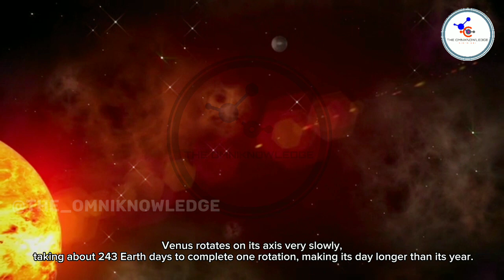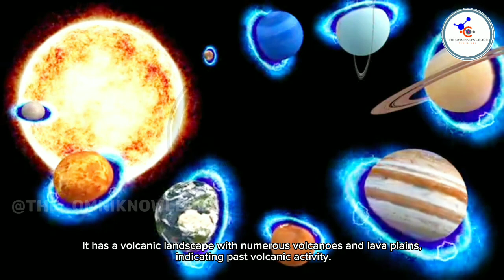Venus 😱 | planets 🍃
1. Venus is the second planet from the Sun and is often referred to as Earth's "sister planet" due to its similar size and composition.

2. It is the hottest planet in our solar system, with surface temperatures reaching up to 900 degrees Fahrenheit (475 degrees Celsius).

3. Venus has a thick atmosphere composed mainly of carbon dioxide, with clouds of sulfuric acid that create a dense greenhouse effect, trapping heat and causing the extreme temperatures.

4. The planet has no moons or rings.

5. Venus rotates on its axis very slowly, taking about 243 Earth days to complete one rotation, making its day longer than its year.

6. It is named after the Roman goddess of love and beauty.

7. Venus is often called the "evening star" or the "morning star" because it is visible from Earth as a bright object in the sky during certain times of the year.

8. The planet has a diameter of about 12,104 kilometers (7,521 miles), making it slightly smaller than Earth.

9. Venus has a very dense atmosphere, which creates a surface pressure about 92 times that of Earth's atmospheric pressure.

10. It has a volcanic landscape with numerous volcanoes and lava plains, indicating past volcanic activity.

11. Venus does not have any liquid water on its surface, as the high temperatures cause it to evaporate quickly.

12. The Soviet Union's Venera program successfully landed several spacecraft on Venus in the 1960s and 1970s, providing valuable data about its atmosphere and surface conditions.

tags 👇👇

1.
2.
3.
4.
5.
6.
7.
8.
9.
10.
11.
12.
13.
14.
15.
16.
17.
18.
19.
20.